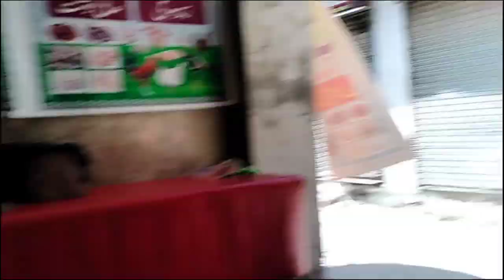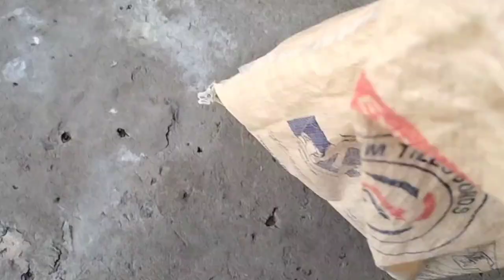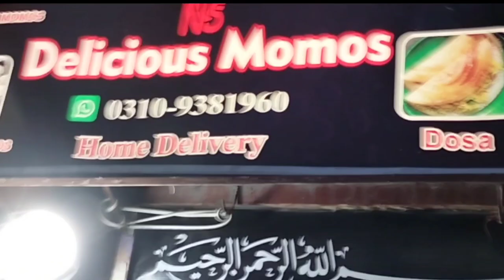ajj Mamu ki taraf gia phir momos Khai🥵saifivlogs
Ahmed Nagar Wala